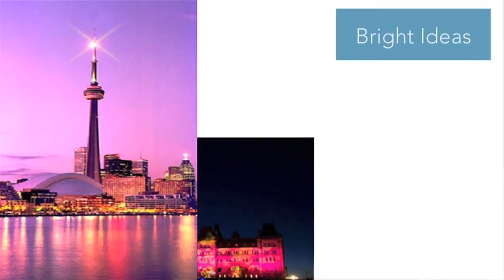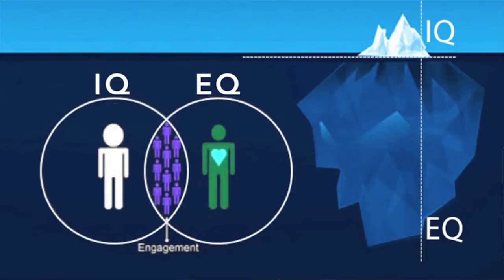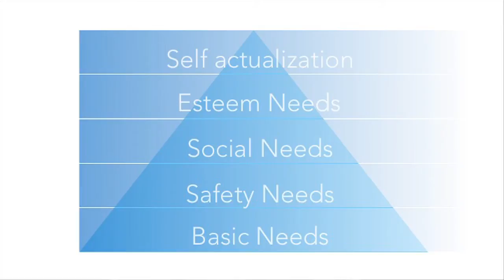Innovation inspiration I: What's next?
Innovation Forum 2014
March 27th, 2014 / Berkeley, California

The mouse and the graphical user interface were huge advances that helped open computing to the masses. The next step is on the way: thought-controlled computing technology. A brief look at how a headset packed with sensors can literally read your mind -- or at least the electrical frequencies generated from neurons firing in your brain.

Ariel Garten
Chief executive, Interaxon